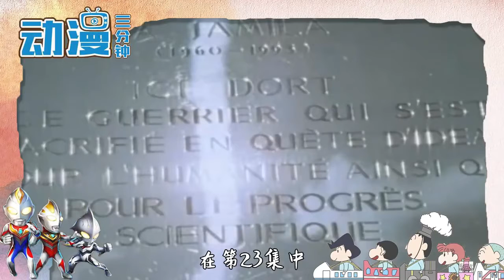給奧特曼來到地球時間排個序！初代不是第一個，他前面還有兩個！